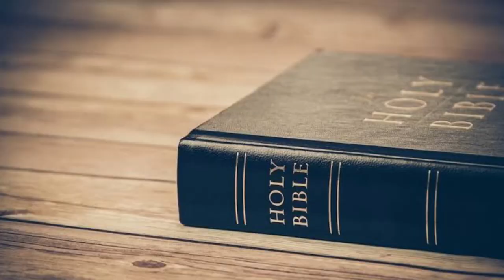Sunday Service || (25-Sep-2022) || A.G Church Atchankulam || REV.S.Mathan Samuel